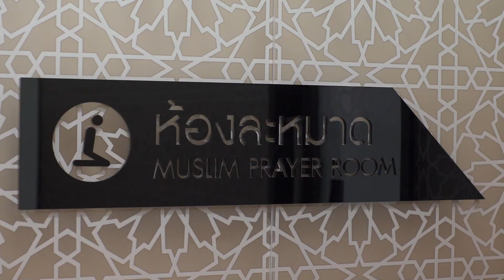Amazing Thailand - Muslim Friendly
Visit Thailand
Experience a memorable time of your life
Admire the scenic beauty
...and unique Thai culture
Have fun in various activities
Wonder at the colorful places
Feel the friendly way of the Thai people